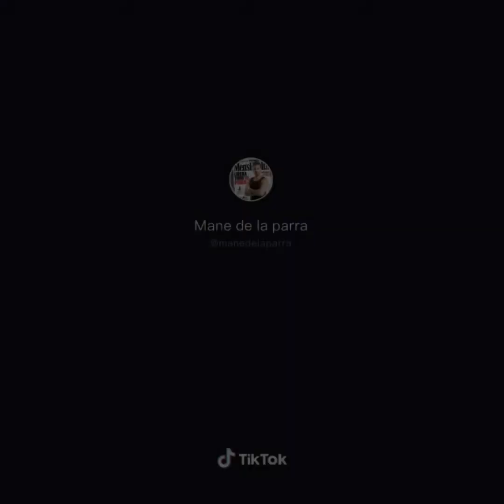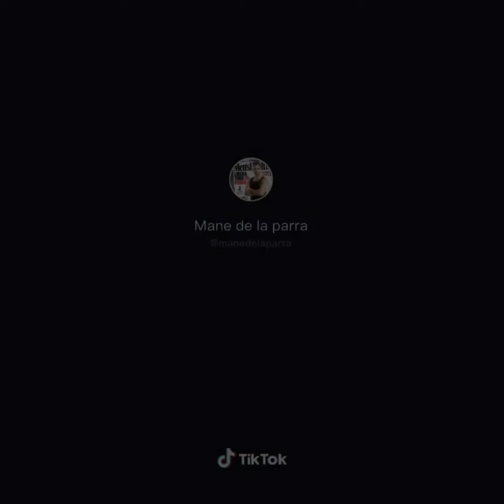MANE DE LA PARRA SUS MEJORES TIK TOKS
TE REGALO UN CODIGO DE PROMOCIÓN PARA QUE COMPRES EN WISH: CBNRLWQX

PUEDES USARLO EN CUENTAS NUEVAS O DESPUES DE 30 DIAS SIN HABER REALIZADO ALGUNA COMPRA.

UNA PELÍCULA QUE TE PUEDE GUSTAR

EL CLUB DE LAS 5 DE LA MAÑANA: MEJORA TU VIDA - - -

LA TAZA MÁS BONITA DEL MUNDO